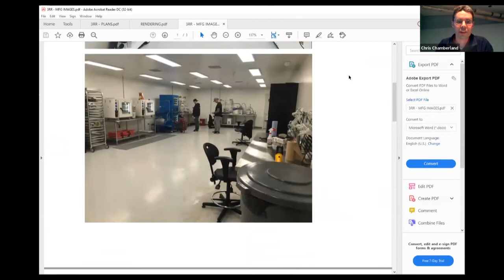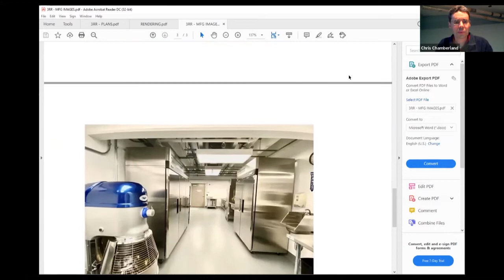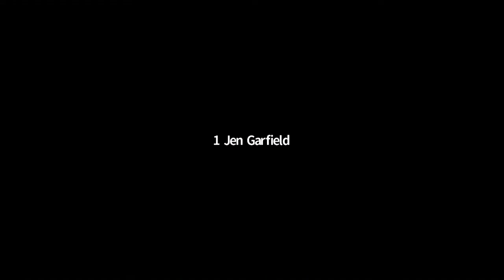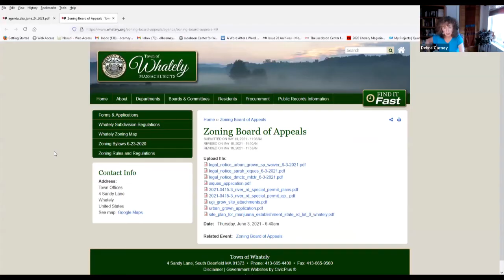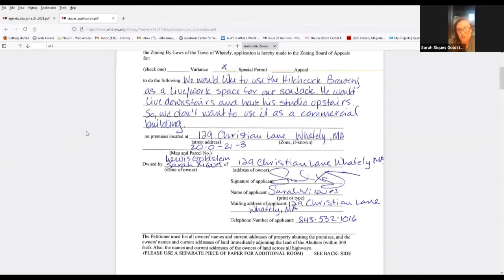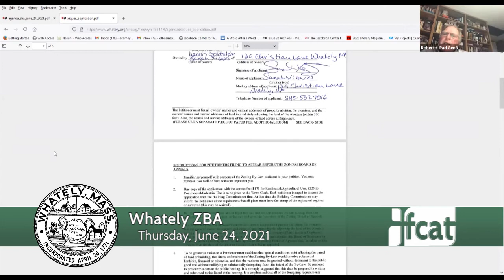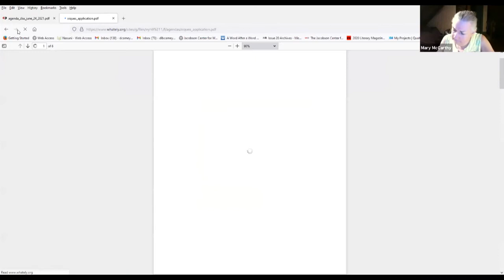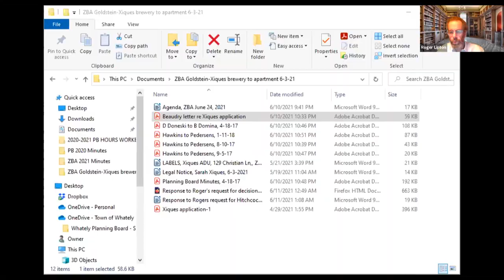Whately Zoning Board of Appeals - June 24, 2021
A meeting of the Whately Zoning Board of Appeals. Recorded June 24, 2021 via Zoom technology